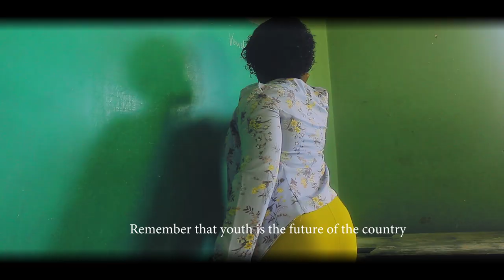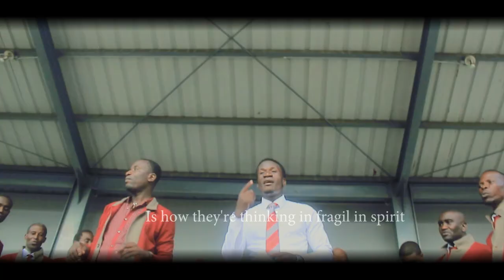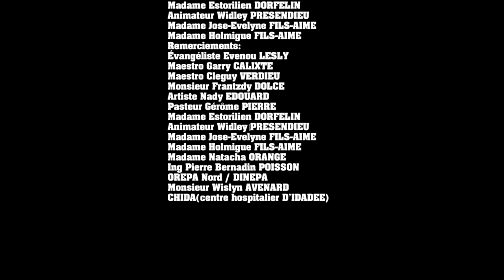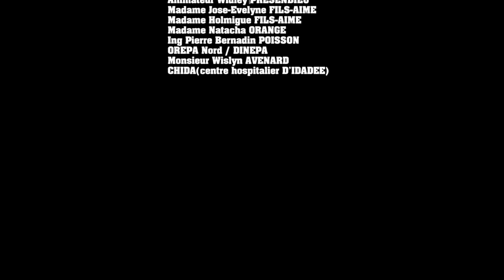LITE KONT DELENKANS official video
Musique de Chœur d'Hommes El-Shaddaï (CHEL’S), cellule des chantres de l'Institution Chrétienne El-Shaddaï (ICE) dédiée à l'UNICEF pour le support des enfants. Musique tirée du deuxième album de CHEL’S titré TANN TOU PA’W